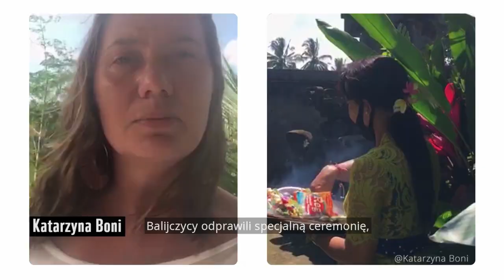Połączeni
Pandemia COVID-19 pociągnęła za sobą setki tysięcy ofiar. Miliardy ludzi znalazły się w domowym zamknięciu. Pierwszy raz w dziejach, najbardziej ekspansywny gatunek świata - Homo sapiens, w skali masowej ograniczył swoją aktywność. Globalna pandemia ograniczyła wymianę gospodarczą i napędzającą świat konsumpcję, ucięła podróże, a nasze kontakty międzyludzkie przeniosła do wirtualnego świata.

W najnowszym filmie Połączeni Fundacja WWF Polska pokazuje zależności między nami - ludźmi, a światem przyrody, który eksploatujemy ponad miarę, choć jest jedynym, jaki mamy.

Reżyseria i produkcja: Dominika Płońska
Montaż: Paweł Malara
Narracja: Mariusz Szczygieł

Zdjęcia Warszawy z drona: Olek Biernacki, Rafał Hamrol
Zdjęcia: “SOS dla świata” WWF/TVN; archiwa prywatne: Marcin Lipowski, Jarek Sacharski, Hana Medina, Valeria Koshel, Katarzyna Boni, Nadia Błaszczyk; WWF
Postprodukcja dźwięku: CICHO-SZA.PL

Muzyka:
“Dead Winter” Dan Weniger (BMI), Audionetwork
“Alpha Cenatauri” Ceiri Torjussen, Audionetwork
“Channeling form” Nathan Feddo | Henry White, Audionetwork
“Discover” Chris Bussey | Craig Bussey | Michael Edward Mclafferty, Audionetwork